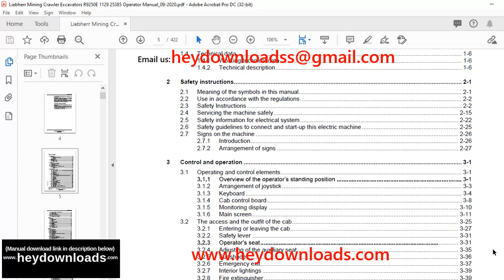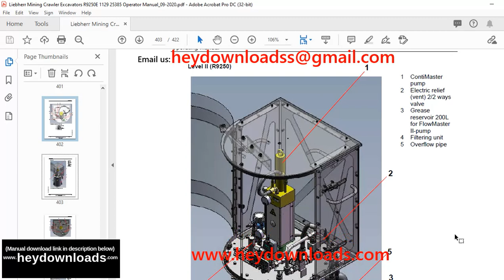LIEBHERR Hydraulic excavator P 9250 E Operating Manual 25385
Language : English
Pages :442
Downloadable : Yes
File Type : PDF
Size: 30.0 MB